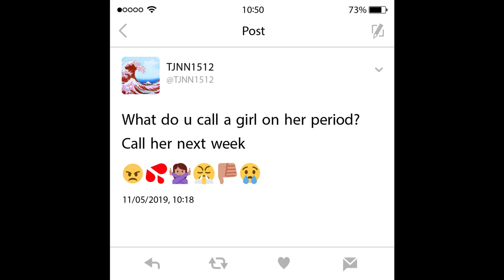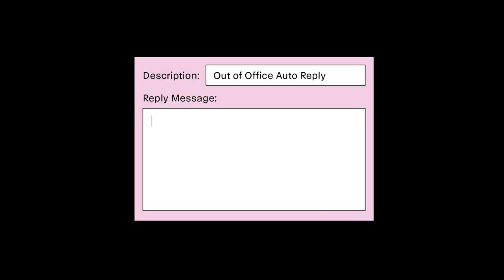Blood Normal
Contrary to popular belief, menstrual blood is not blue.
Periods are normal. Showing them should be too.